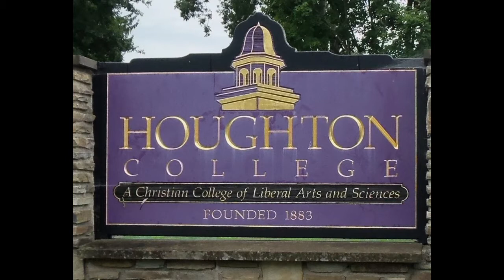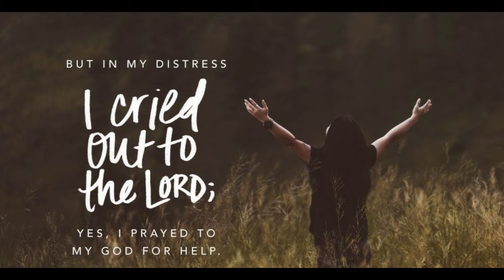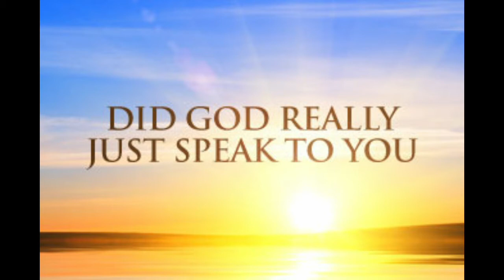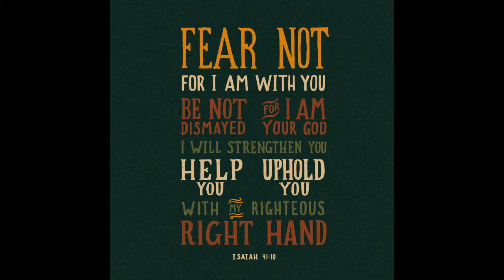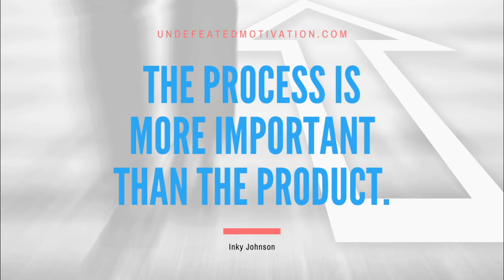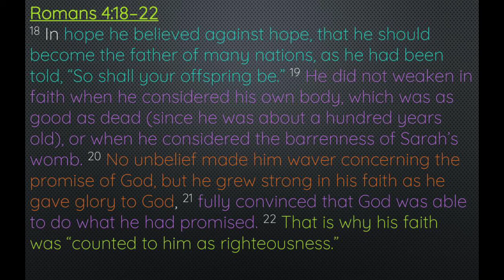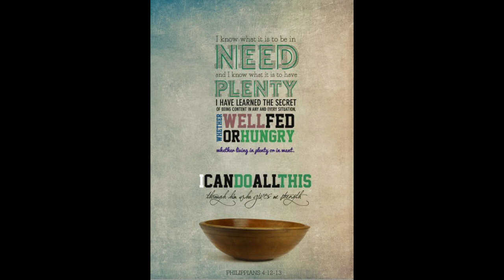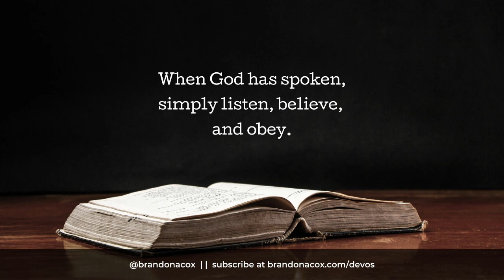God and Game Shows: A Journey of Deliverance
This is the full story of my appearance on Who Wants To Be A Millionaire. I hope it encourages your heart and inspires your faith.